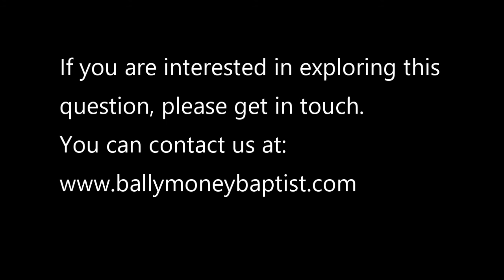Tough Questions - 7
Why are Christians such hypocrites?  Kevin Croft, Hope Church Vauxhall